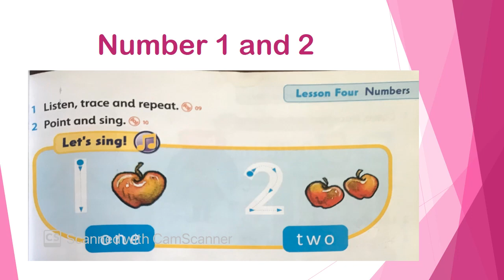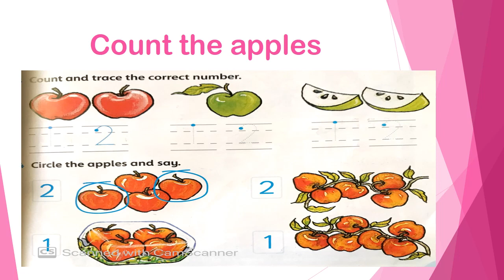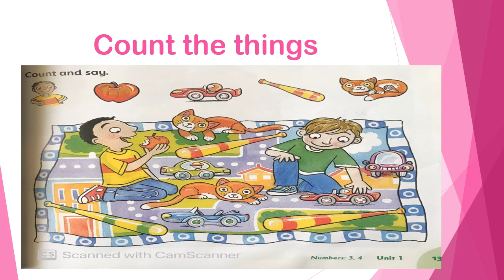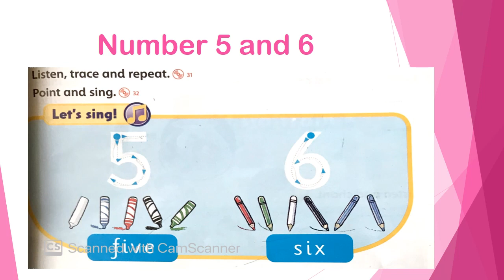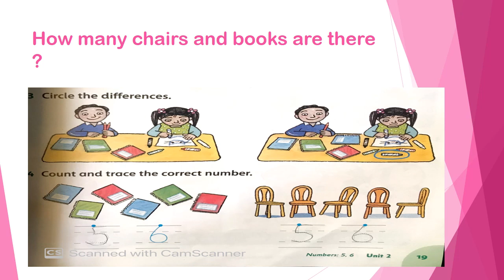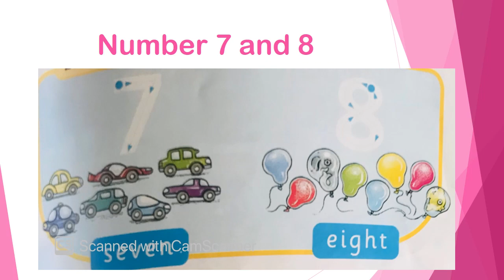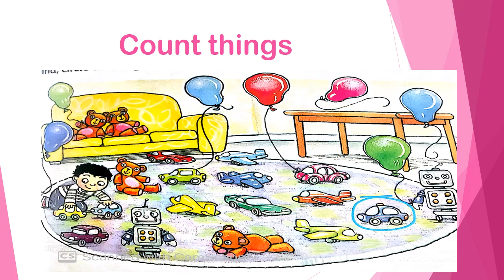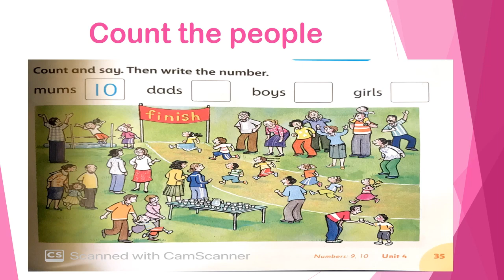1st Grade- English Lesson- The Numbers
Inspiring Golden Generation